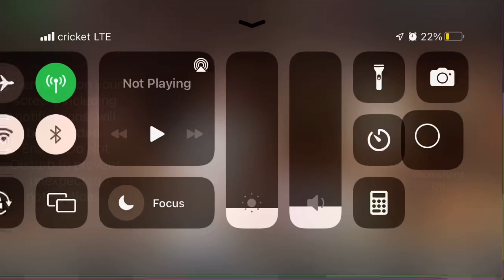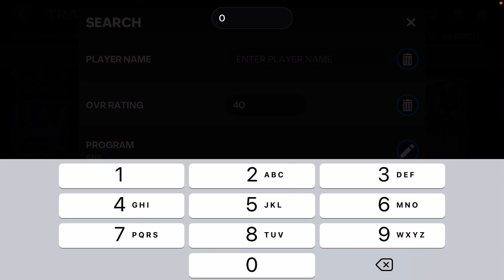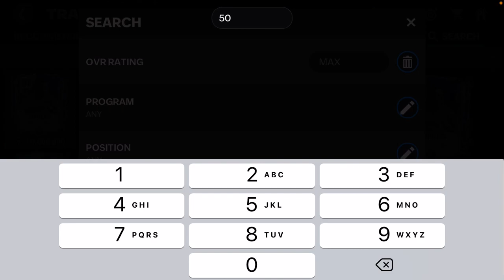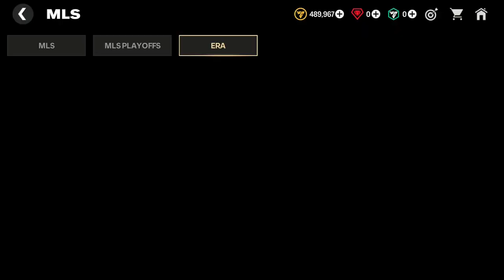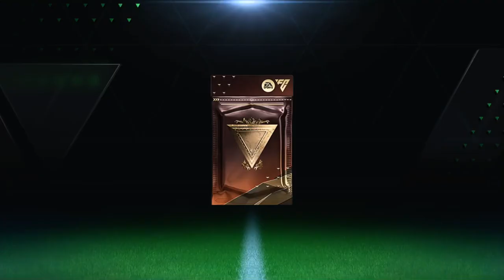Playing FC mobile